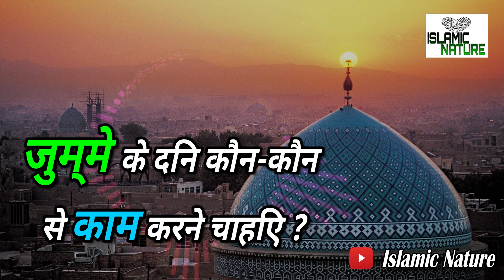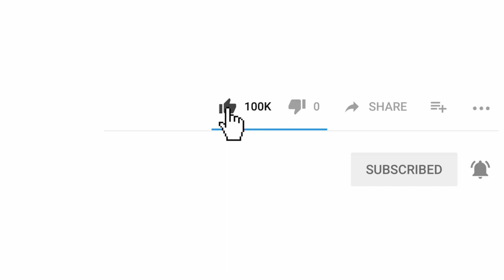Jumma Ki Fazilat | Jumma Ke DIn Ye Kaam Jrur Kare | Wazifa For Jumma | Islamic Nature